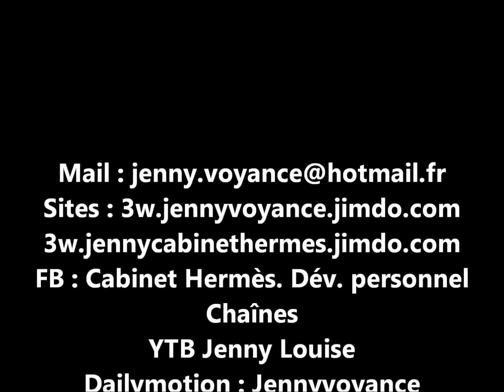Un instant de silence 8